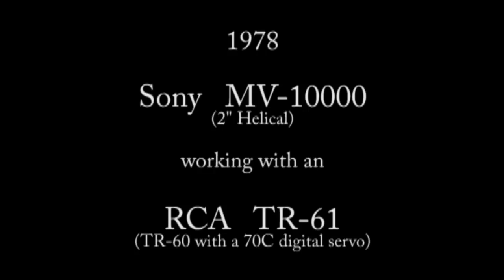Sony MV 10000 w/TR-61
This is the only known video of a working Sony MV-10000 2" helical scan VTR.  Enjoy